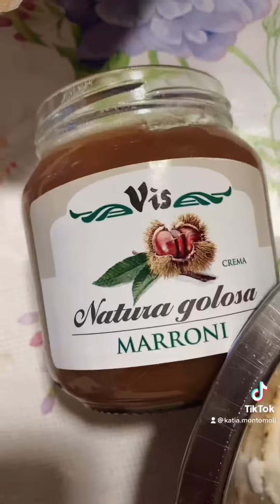Crostata al profumo di castagne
Un dolce rusticò dal sapore deciso che può allietare una pausa caffè con i colleghi come nel mio caso. Cliccate qui per la ricetta